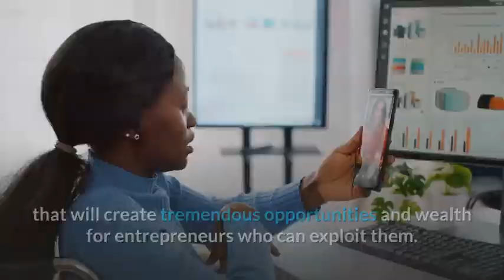BUSINESS OPPORTUNITIES IN AFRICA (THE GREEN REVOLUTION)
Green and eco-friendly products and services are becoming increasingly popular around the world. Because of the risks posed by climate change, every solution that preserves the natural environment lowers waste and pollution and encourages reuse, and recycling has become an ample business opportunity.
Several African entrepreneurs and companies have already tapped into this market and are reaping significant rewards.
Solerebels, founded by Bethlehem Alemu in Ethiopia, is the world's first eco-friendly footwear brand. This wildly successful company manufactures footwear from recycled garbage and distributes it to customers in North America, Europe, and even Japan.